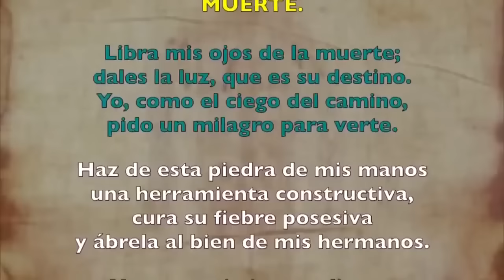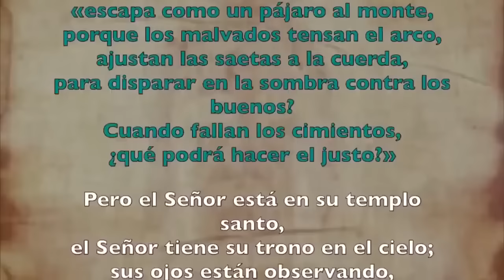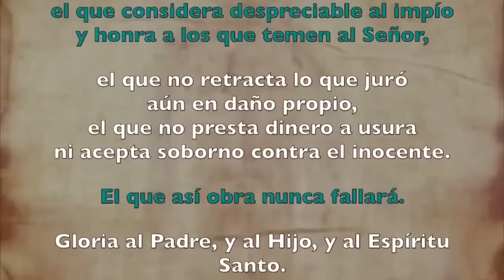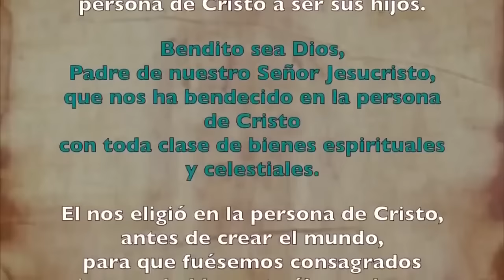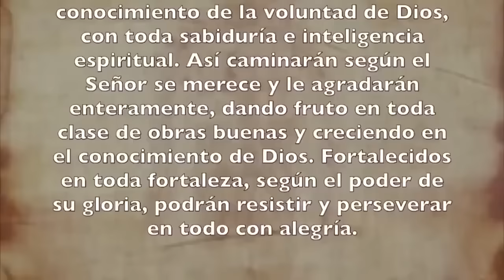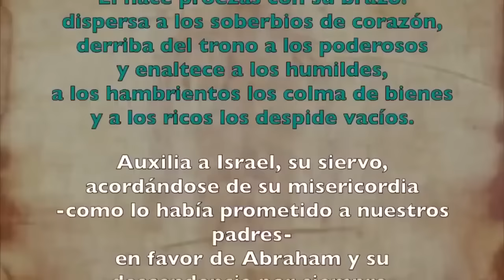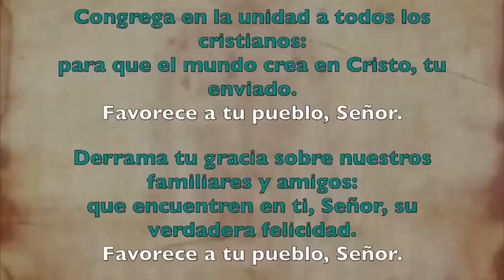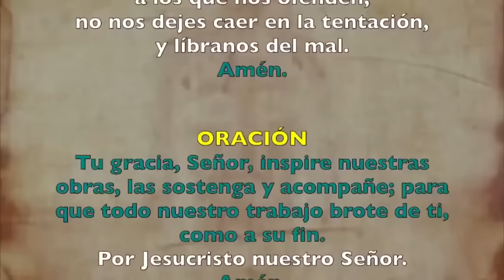Oración de la tarde (Vísperas), LUNES 29 DE JULIO 2024 I XVII del Tiempo Ordinario